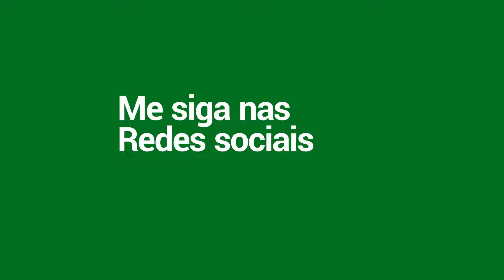ROGER VALE A PENA? SEASON 32, 2024 | MLBB